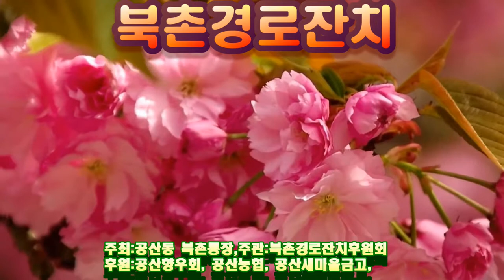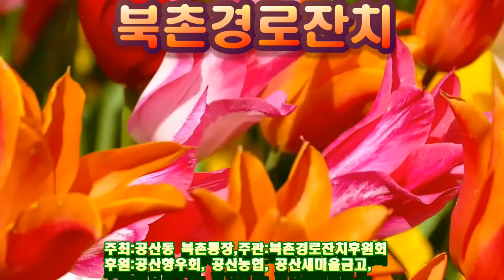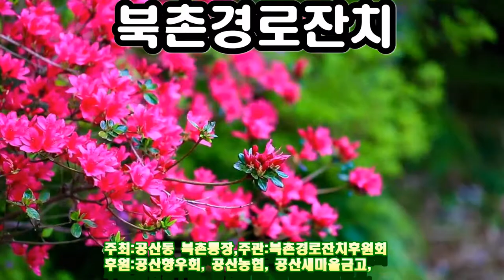북촌경로잔치, 무대 백드롬 영상 2탄